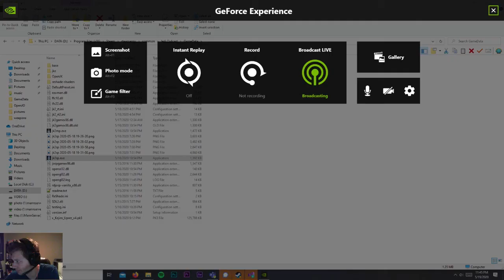Jedi Knight 2: Jedi Outcast Play Through - Part 2: Mine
Feels like it's time to play through one of my favorite old games!

as well as my own AI uprezzed texture pack (it's not done so it hasn't been released anywhere yet)